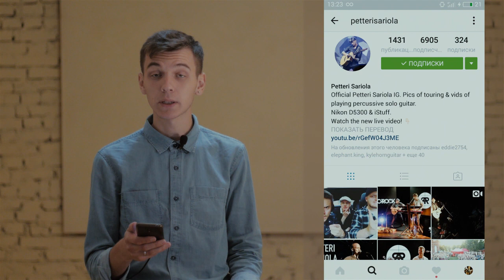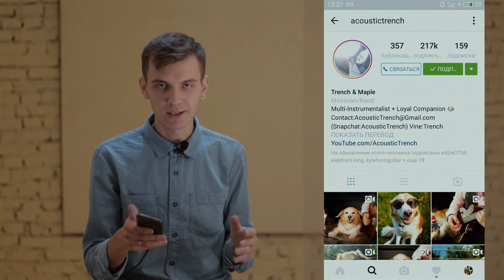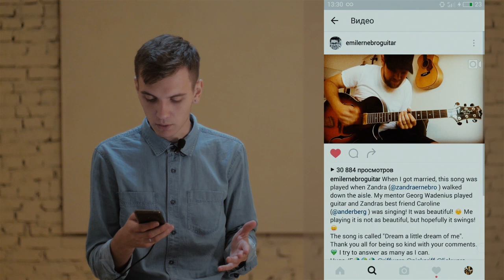Гитарный инстаграм. Плюс конкурс! GoFingerstyle!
Неожиданное видео о сложных отношениях гитаристов с интаграмом)
Жми "Еще", чтобы узнать больше ↴

Ссылка на профиль или просто ищите @gofingerstyle

Новые видео каждый четверг!